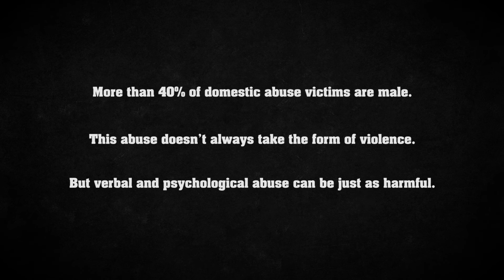Devon Whiteley - Wales High School (A-Level Media Studies)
AS Media Studies coursework by Devon Whiteley - 2016